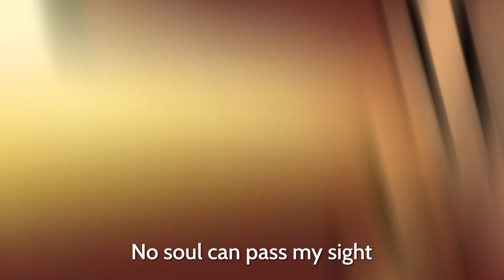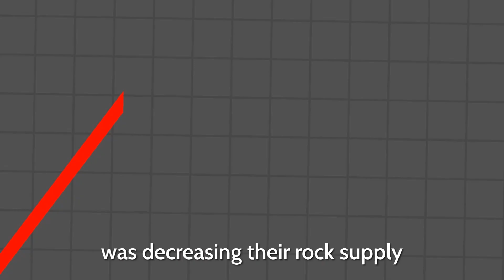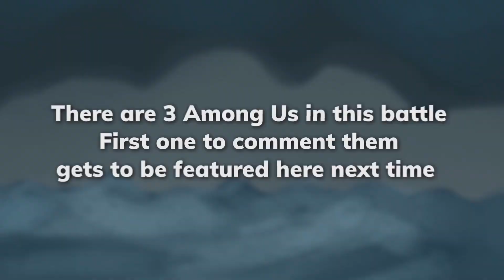Piglin vs Sableye - Rap Battle (ft. Cri & M!CAH)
Rap Battle! Between the hellbound barnyard animal, Piglin, against the cave crystal collector, Sableye. Who will win in this battle between jewelry enviers?

Written, Art, Edited, & Thumbnail by 3ple

Piglin by M!CAH

Prod. by Ihaksi

piglins are a minecraft mon that spawns only in the nether and are pig-like in appearance. they can be found anywhere but are most prominent in the nether bastion where they protect their loot from the player. they can however be distracted by gold ingots if the player drops them on the floor, they will pick up said gold and trade it for a multitude of items. the prelude to piglins were the pigmen which have been in the game since 2015 and phased out during the nether update of 2020

sableye is a dark/ghost pokémon of the Hoenn region from pokémon ruby, sapphire, & emerald. they like to live in caves where they find shards of diamonds and eat them. their teeth and claws have said to have grown really sharp based on their eating habits and they have spurted out crystals out of their skin because of their diet